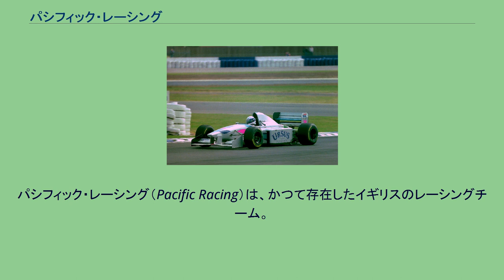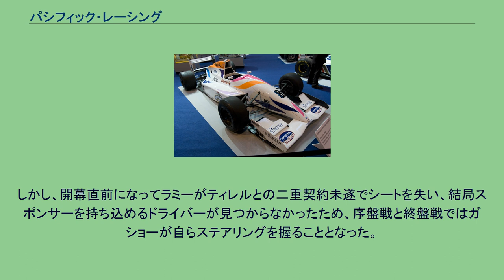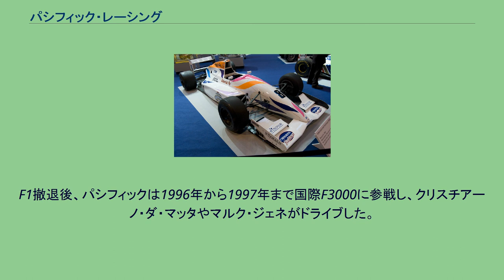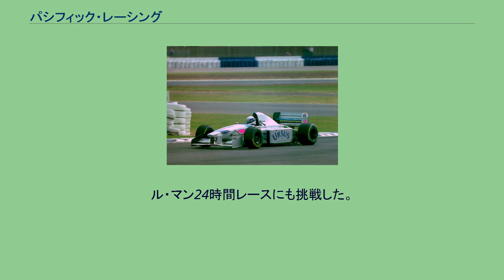パシフィック・レーシング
パシフィック・レーシング（Pacific Racing）は、かつて存在したイギリスのレーシングチーム。
1994年から1995年にかけてF1世界選手権に参戦した。
オーナーはキース・ヴィギンス。
国際F3000でクルサードがドライブしたレイナード93D・DFV パシフィック・レーシングは1980年代よりフォーミュラ・フォードやイギリスF3選手権、国際F3000選手権などに参戦し、J.J.レート、デビッド・クルサード、エディー・アーバインなどのドライバーを輩出してきた。
1991年にはクリスチャン・フィッティパルディを擁して国際F3000選手権を制覇し、F1へのステップアップを図った。
当初、1993年からのF1エントリーを目指し、ドライバーはミハエル・バーテルスと契約していたが、資金難のため参戦を1年見合わせた。
1994年は「パシフィック・グランプリ」としてF1に初参戦した。
レースドライバーはベルトラン・ガショーとポール・ベルモンド、テストドライバーにオリバー・ギャビン。
シャシーは1991年にレイナードがF1参戦を狙った際にロリー・バーンとパット・シモンズが設計したものを譲り受け、ポール・ブラウンがPR01へと改良。
これにイルモアのザウバーが昨年の前半に使用していた型落ちのV10エンジンを搭載した。
当時のイルモアはメルセデスの出資を受けザウバーとワークス契約を結んでいたため、パシフィックにはほぼ技術的サポートはされなかった。
パシフィックPR01 パシフィック・PR01をドライブするベルトラン・ガショー 当時はまだ珍しいほうの部類だったベネトン型の、フロントウイングを吊り下げるノーズを持つ特徴的なマシンではあったが、3年前の設計のシャシーとイルモアの型落ちエンジンのマシンは競争力に欠け、2台そろって決勝に出場したのはカール・ヴェンドリンガーのクラッシュでザウバーが欠場したモナコGPとシムテックのアンドレア・モンテルミーニがクラッシュしたスペインGPのみだった。
ベルモンドが予選を通過したのはこの2回だけ、ガショーも決勝進出は5回だけだった。
第7戦フランスGP以降は、資金難でマシン開発が停止した影響で2台とも予選通過できず、結局完走は無しに終わった。
1994年は重大事故が相次いだため、シーズン中にも次々とレギュレーション変更が実行され、元々準備不足であるチームをさらに苦しめた。
特に第4戦スペインGPでは、ディフューザーのサイズ縮小、フロントウィングの最低地上高変更、ボーテックスジェネレーターの禁止などがレースウィークに急遽決まるなど、チームはピットでの改修作業を余儀なくされた。
パシフィックPR02 1995年は状況を打開すべく、破綻したロータスの名称権を買収して「パシフィック・チーム・ロータス」として参戦した。
日本の東急グループを率いる五島ファミリーが資本参加し、東京に「パシフィック・アクセス」なる事務所を設立してアジアのスポンサー獲得に動いた。
また、ガショーも自己資金を投入して共同オーナーになるなど体制強化を図ったが、相変わらずの資金難が続いた。
ドライバーラインナップはアンドレア・モンテルミーニとペドロ・ラミーに決定し、ガショーは共同オーナーとしてマネージメントに専念する意向で、開幕前には｢今はチームのマネージメントに全力を注ぐことがボクのモチベーション｣と語っていた。
しかし、開幕直前になってラミーがティレルとの二重契約未遂でシートを失い、結局スポンサーを持ち込めるドライバーが見つからなかったため、序盤戦と終盤戦ではガショーが自らステアリングを握ることとなった。
マシンはフランク・コパックによる吊り下げウイングを廃止したオリジナルシャシーに、フォードEDエンジンを搭載したPR02を登場させた。
参戦台数の減少により予選落ちがなくなり、全戦で2台揃って決勝に進んだ。
開幕戦でモンテルミニが完走するなど、前年からある程度の進化は見せたが入賞はできず、シーズン途中ではガショーに変わってスポンサーマネーを持ち込んだジョバンニ・ラバッジやジャン・デニ・デレトラーズとドライバーが次々に交代し、パシフィックGPと1995年日本GPでは日本の若手有望株の一人であった山本勝巳を起用しようとするも、スーパーライセンスは発給されず断念した。
第9戦ドイツGPのモンテルミーニと最終戦オーストラリアGPでガショーが8位で完走したのが最高成績で、結局この年いっぱいでF1を撤退した。
F1撤退...